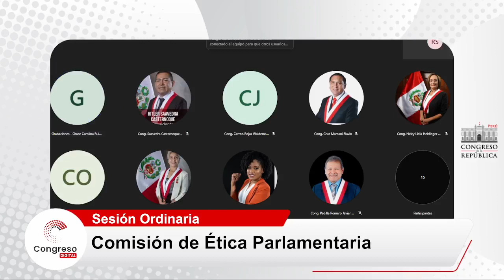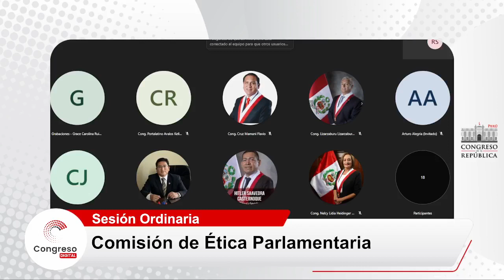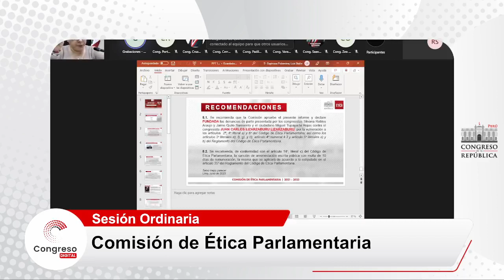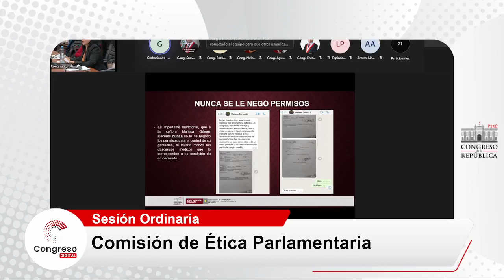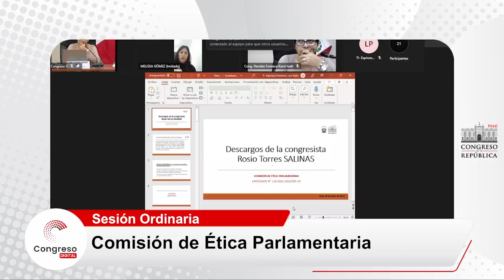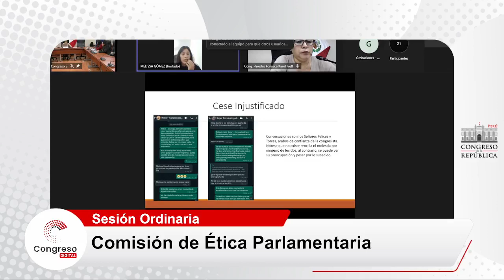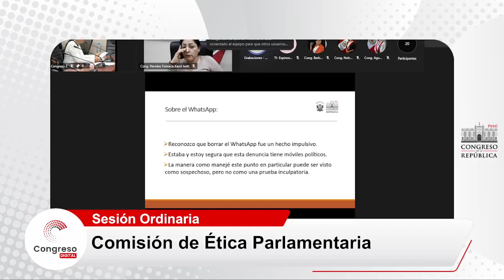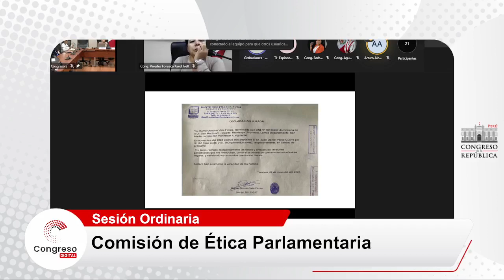COMISIÓN DE ÉTICA PARLAMENTARIA | PARTE 1 | 05/06/23